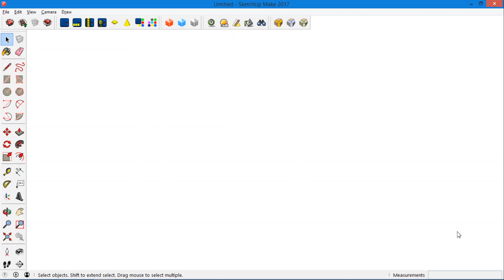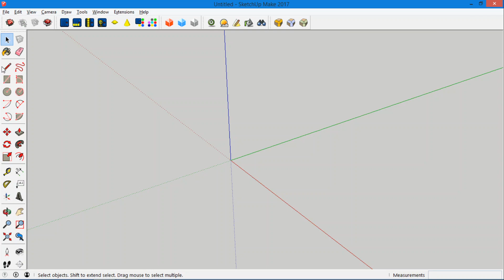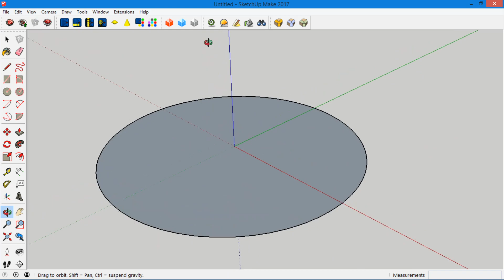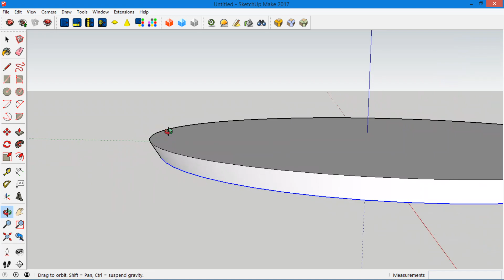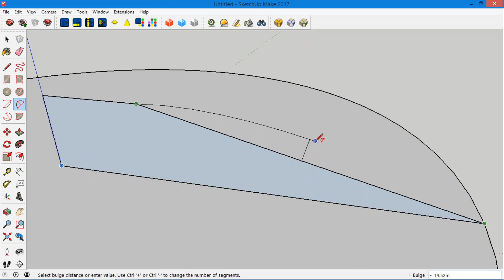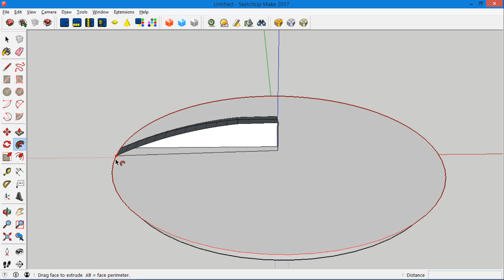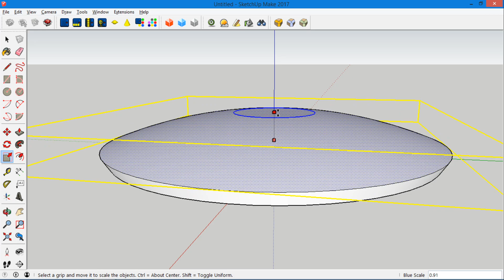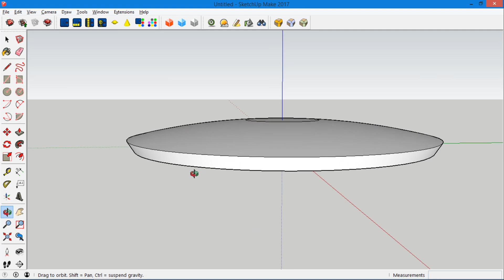Sketchup Tutorial: How to make a Star Trek ship (Part 1)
A tutorial on how to make a very basic starship model using Sketchup 2017. This is part 1, focusing on making the round saucer shaped section. (Please go easy on me, this is the first Youtube video that I've ever created).